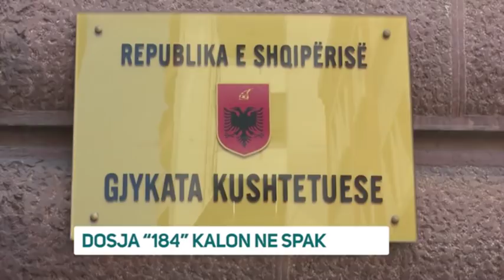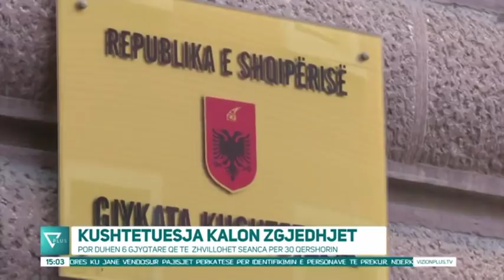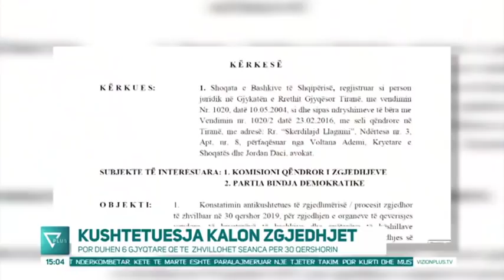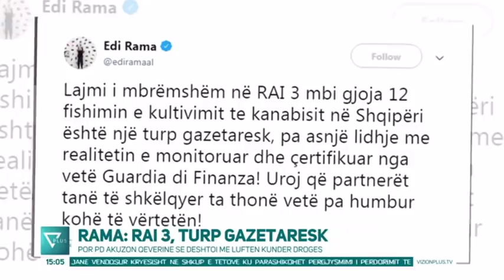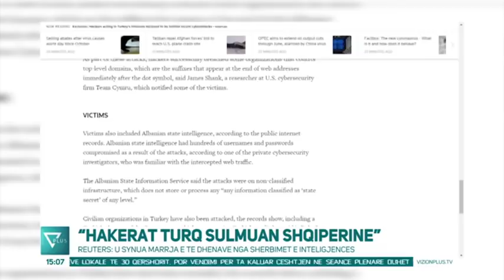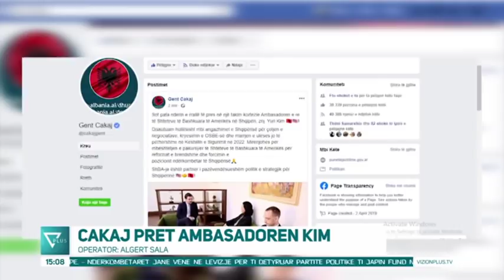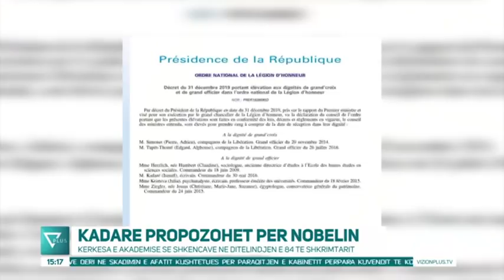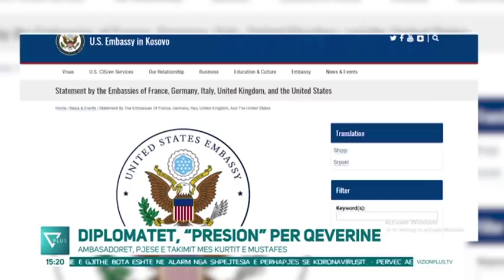News Edition in Albanian Language - 28 Janar 2020 - 15:00 - News, Lajme - Vizion Plus